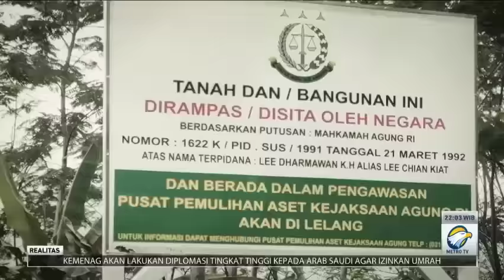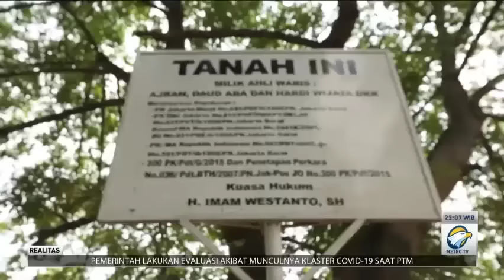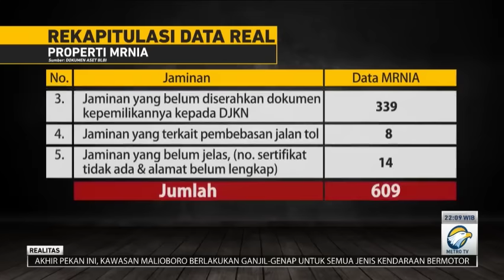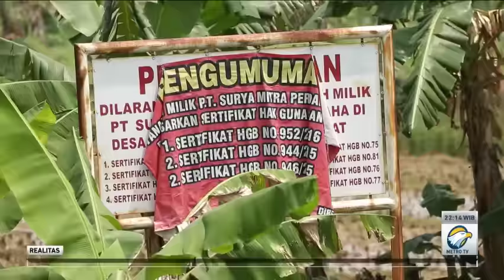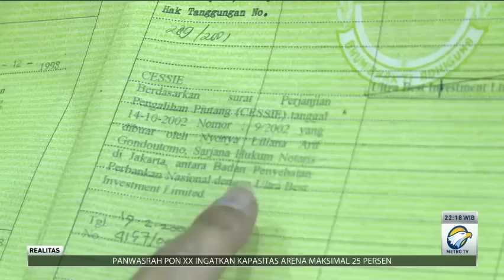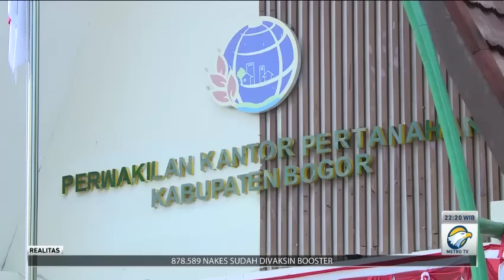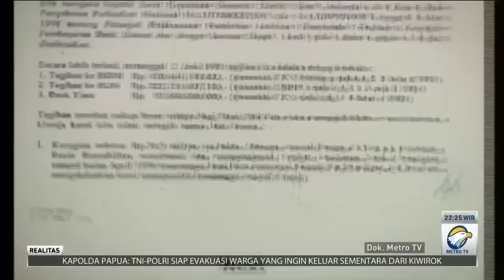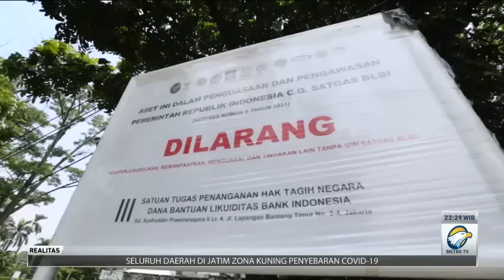Eksekusi Basa-Basi BLBI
Rezim silih berganti, namun utang BLBI tak kunjung dilunasi. Setiap kali itu pula, beragam satuan tugas dibentuk. Sanggupkah negara menyita aset jaminan yang antah berantah?